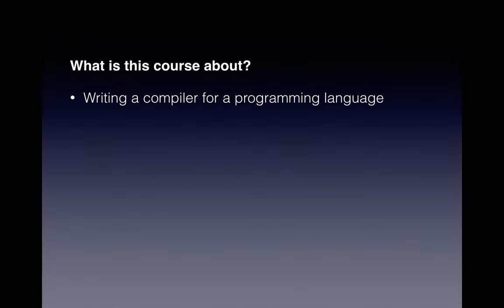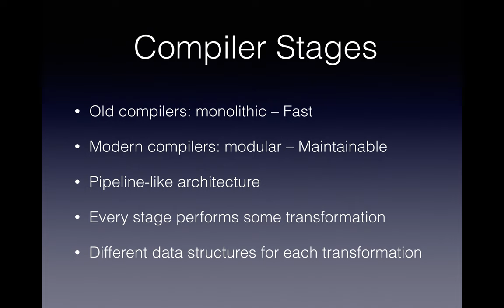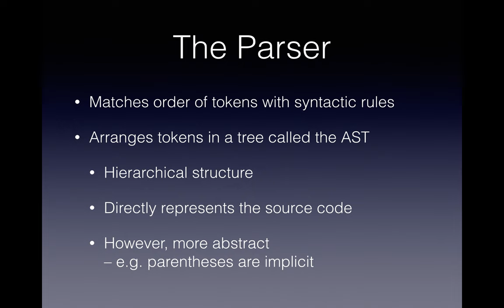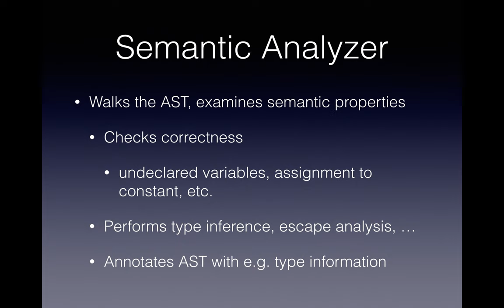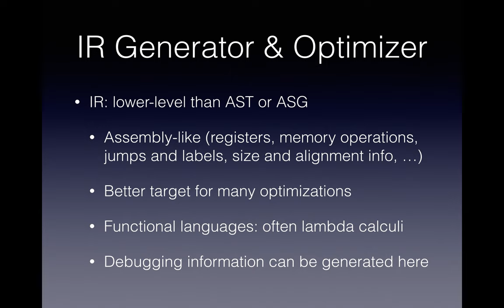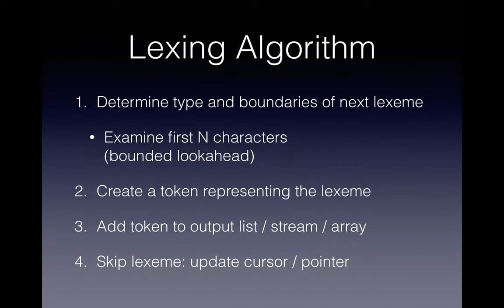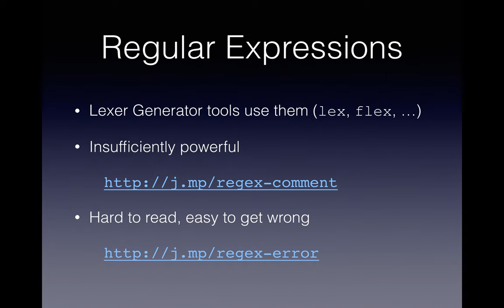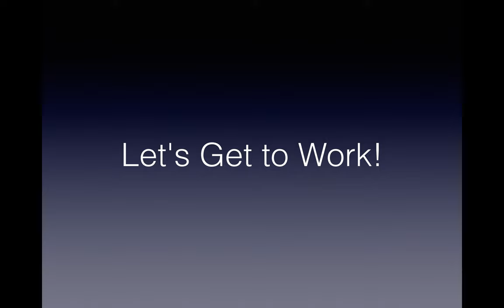Goretity Árpád: Compiler Design and Implementation – 1. előadás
A Budapest Swift Meetup keretein belül megrendezésre kerül egy hatrészes képzéssorozat, amelynek során a résztvevők megismerkednek a modern fordítóprogramok felépítésének és működésének részleteivel.

Az elsősorban gyakorlatorientált, live coding stílusú alkalmak elején rövid elméleti bevezetőket tartunk, amelyek közül a jelenlegi – első – rész témája a compilerek általános áttekintése és a lexikai analízis folyamata.

Köszönet az értékes és lelkes szervezői munkáért és szakmai tanácsokért, lektorálásért Lizik Gábor Levente kollégámnak, a zavartalan lebonyolításért pedig a Sanoma MDC munkatársainak!

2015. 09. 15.